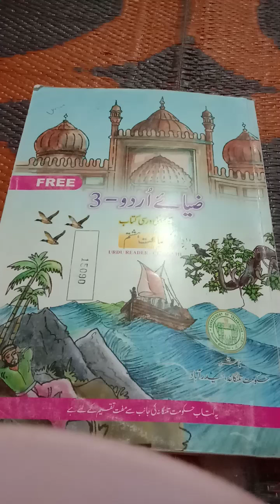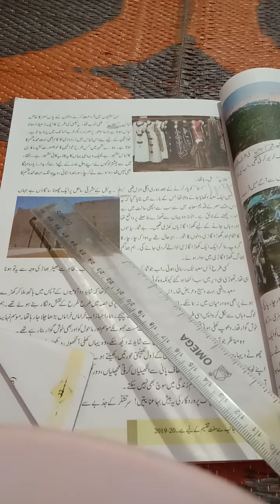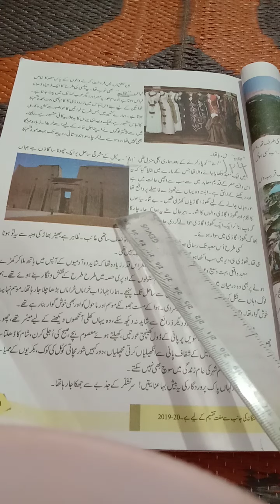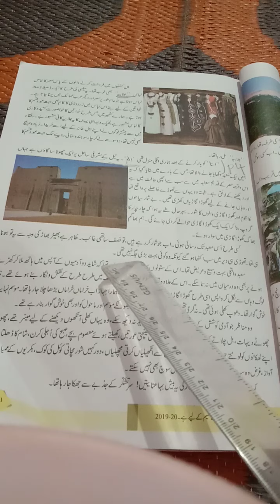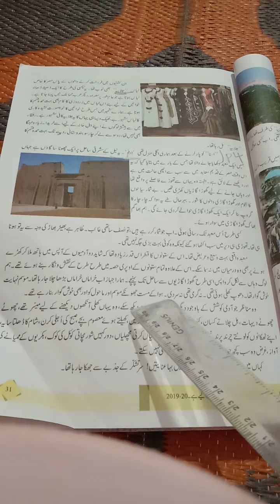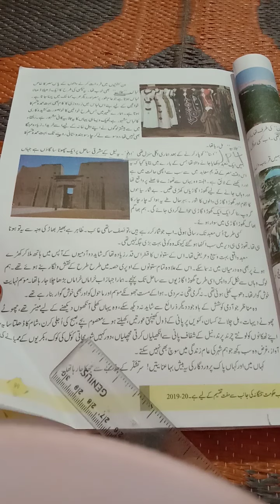8TH CLASS URDU 4TH LESSON DARYAYE NEEL KAY KINAREY KINAREY PART 04